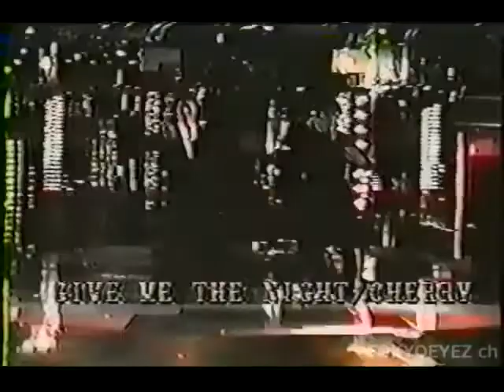【パラパラ】日比谷 RADIO CITY VOL.05【ParaPara】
日比谷 RADIO CITY VOL.05

01.Go Say Goal / Morris & Cherry
02.Sunlight / Go Go Girls
03.Go Go Guys / Overload
04.Tell Me Baby / Suzy Lazy
05.Boom Boom Baby / Niki Niki feat. Karen
06.Hokey Pokey / Giada
07.Power Of My Love / Chris
08.Give Me The Night / Cherry
09.Vibration / Geena
10.My Sweet Banana / Go Go Girls